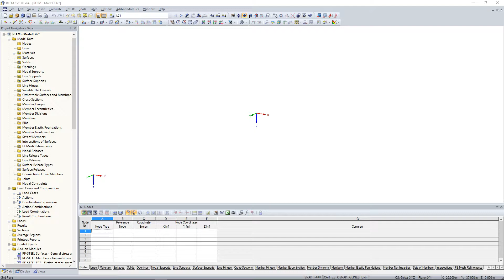[EN] FAQ 004720 | 如何定义不同荷载下的单独或同时作用的荷载工况？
问题：
如何定义不同作用的单独或同时作用的荷载工况？

答案：
下面的过程适用于定义不同作用的单独或同时作用的荷载工况：

在基本数据中激活自动组合，见图01。

打开“编辑荷载工况和组合”对话框，“组合表达式”选项卡： 激活“单独/同时作用的荷载工况”选项，进行必要的设置，见图02。